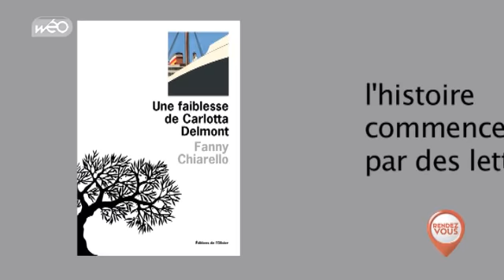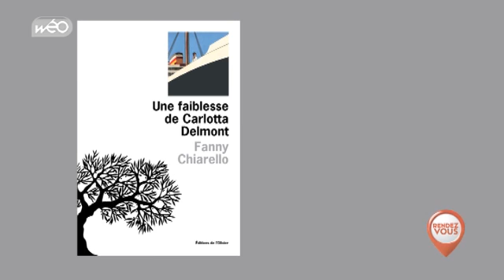A Juste Titre : Une faiblesse de Carlotta Delmont de Fanny Chiarello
- Interview de Fanny Chiarello pour son livre Une faiblesse de Carlotta Delmont